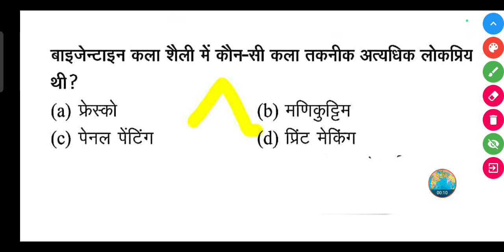बाइजेन्टाइन कला शैली में कौन-सी कला तकनीक अत्यधिक लोकप्रिय थी?